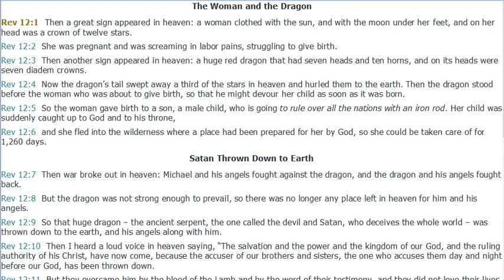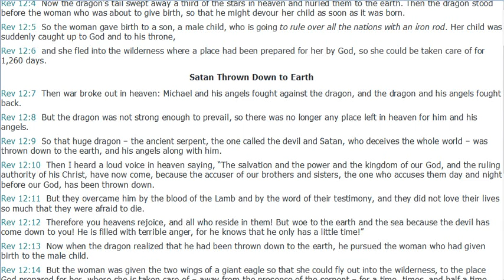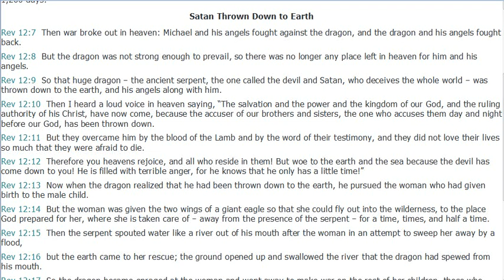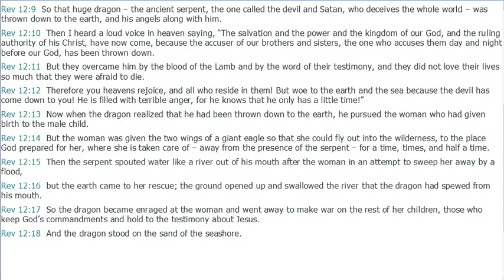The Woman and the Dragon Satan - Revelation 11 ( Silent Meditation)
Rev 12:1  Then a great sign appeared in heaven: a woman clothed with the sun, and with the moon under her feet, and on her head was a crown of twelve stars.
Rev 12:2  She was pregnant and was screaming in labor pains, struggling to give birth.
Rev 12:3  Then another sign appeared in heaven: a huge red dragon that had seven heads and ten horns, and on its heads were seven diadem crowns.
Rev 12:4  Now the dragon’s tail swept away a third of the stars in heaven and hurled them to the earth. Then the dragon stood before the woman who was about to give birth, so that he might devour her child as soon as it was born.
Rev 12:5  So the woman gave birth to a son, a male child, who is going to rule over all the nations with an iron rod. Her child was suddenly caught up to God and to his throne,
Rev 12:6  and she fled into the wilderness where a place had been prepared for her by God, so she could be taken care of for 1,260 days.
Satan Thrown Down to Earth
Rev 12:7  Then war broke out in heaven: Michael and his angels fought against the dragon, and the dragon and his angels fought back.
Rev 12:8  But the dragon was not strong enough to prevail, so there was no longer any place left in heaven for him and his angels.
Rev 12:9  So that huge dragon – the ancient serpent, the one called the devil and Satan, who deceives the whole world – was thrown down to the earth, and his angels along with him.
Rev 12:10  Then I heard a loud voice in heaven saying, “The salvation and the power and the kingdom of our God, and the ruling authority of his Christ, have now come, because the accuser of our brothers and sisters, the one who accuses them day and night before our God, has been thrown down.
Rev 12:11  But they overcame him by the blood of the Lamb and by the word of their testimony, and they did not love their lives so much that they were afraid to die.
Rev 12:12  Therefore you heavens rejoice, and all who reside in them! But woe to the earth and the sea because the devil has come down to you! He is filled with terrible anger, for he knows that he only has a little time!”
Rev 12:13  Now when the dragon realized that he had been thrown down to the earth, he pursued the woman who had given birth to the male child.
Rev 12:14  But the woman was given the two wings of a giant eagle so that she could fly out into the wilderness, to the place God prepared for her, where she is taken care of – away from the presence of the serpent – for a time, times, and half a time.
Rev 12:15  Then the serpent spouted water like a river out of his mouth after the woman in an attempt to sweep her away by a flood,
Rev 12:16  but the earth came to her rescue; the ground opened up and swallowed the river that the dragon had spewed from his mouth.
Rev 12:17  So the dragon became enraged at the woman and went away to make war on the rest of her children, those who keep God’s commandments and hold to the testimony about Jesus.
Rev 12:18  And the dragon stood on the sand of the seashore.

 Online Bible
(Chapter/verses)